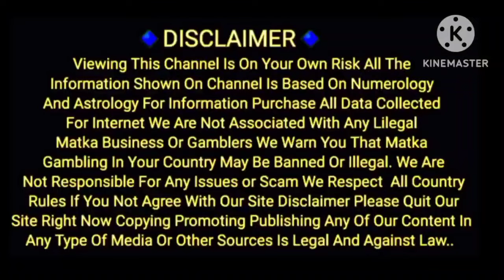20/01/2024 / JOKER / LAL BHOOT/KUBER KA KHAJANA / SPECIAL / KALYAN / MAIN BAZAR / CHART